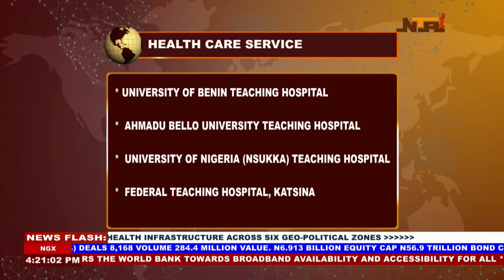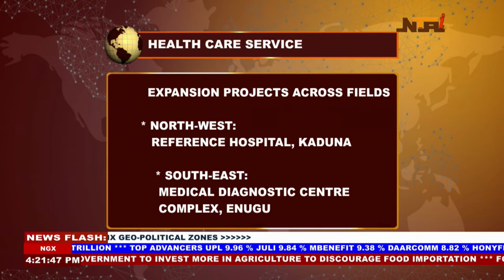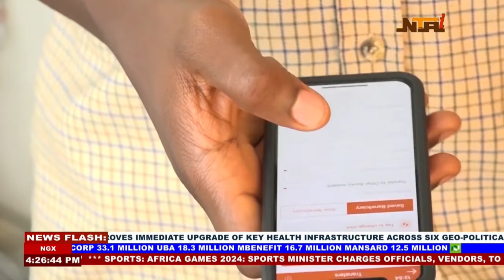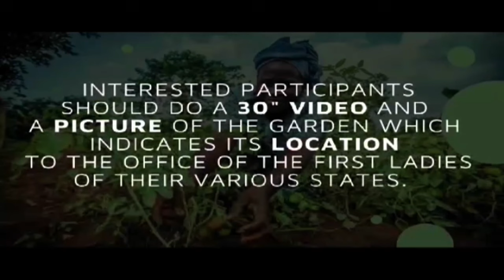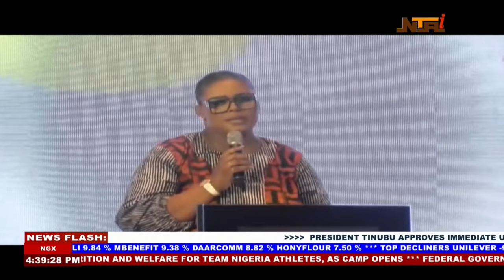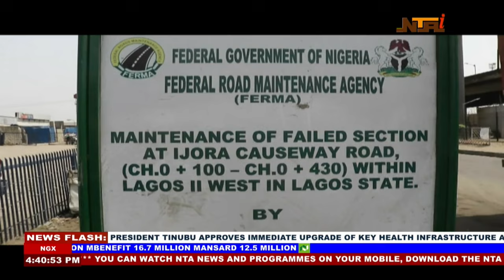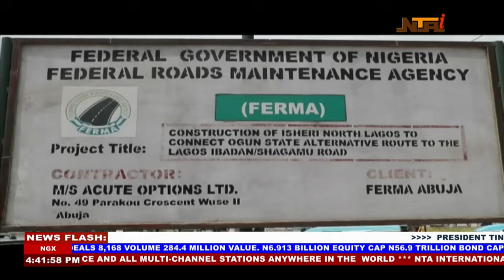Nationwide News | 16th February 2024 | NTA